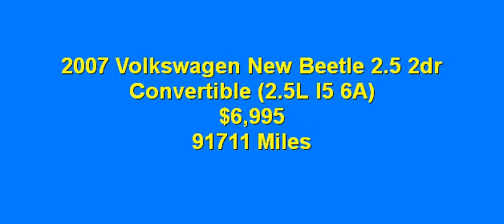2007 Volkswagen New Beetle 2 5 2dr Convertible 2 5L I5 6A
2007 Volkswagen New Beetle 2.5 2dr Convertible (2.5L I5 6A)
$6,995
91,711 Miles

Financing Available :
Call us right now : Ask for LaMont or Miko --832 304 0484
This is  brought to you from : Second Chance Auto Referral Service